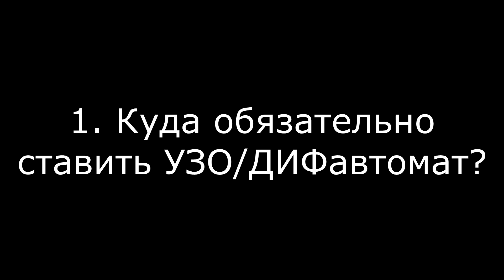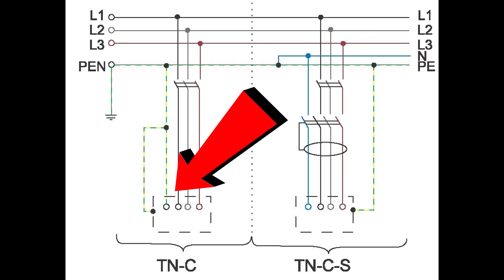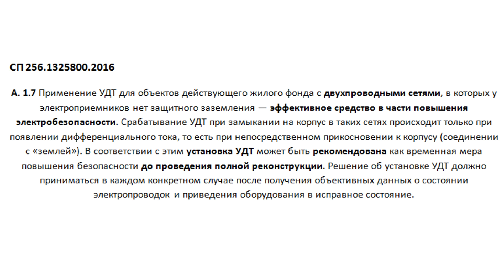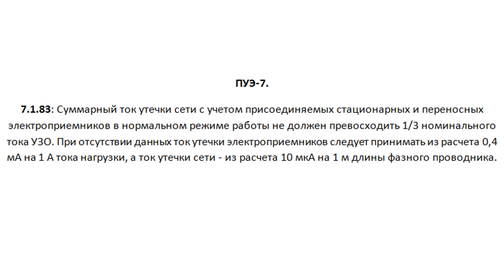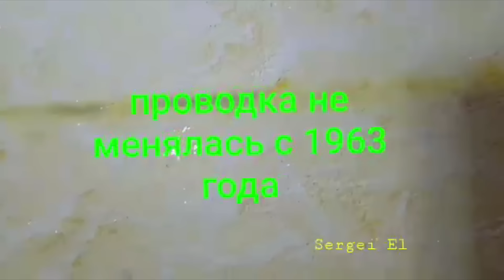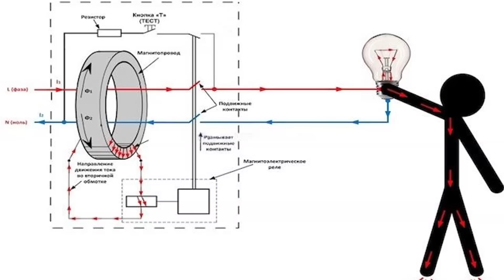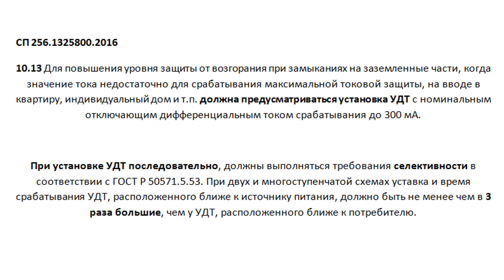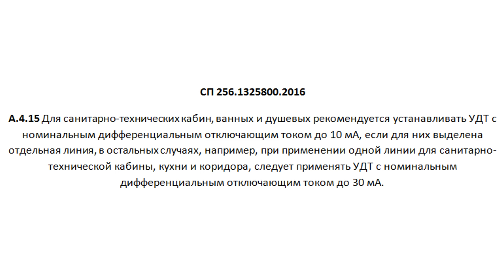Подключение УЗО и ДИФавтоматов топ 5 ошибок.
Получить мастер класс по сборке щитов - 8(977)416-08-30 Watsapp.

Устройства дифференциального тока, они-же УЗО и ДИФавтоматы, уже пару десятилетий широко представлены на нашем рынке. И казалось-бы, любой человек, назвавший себя электриком, должен досконально разбираться в вопросе их применения.
Но, как показывает практика, даже в настолько широко освещенном вопросе как подключение УЗО - разбираются далеко не все.
Что говорить, сами производители УЗО и АВДТ, порой, допускают ошибки в своих рекламных публикациях!
Поэтому, вашему вниманию сегодня, рубрика топ пять ошибок - ошибок при установке дифференциальной защиты.

Из сегодняшнего видео Вы узнаете:
Куда обязательно нужно ставить УЗО/ДИФавтомат.
Можно ли подключать УЗО без заземления.
Почему нельзя ставить одно УЗО на всю квартиру/дом.
Что такое селективность и как ее добиться.
Какие номиналы УЗО/АВДТ нужно использовать и когда.

Тайм-коды:
00:00 Начало
00:59 Где научиться собирать электрощит для квартиры и дома?
01:52 Куда ОБЯЗАТЕЛЬНО нужно устанавливать УЗО/ДИФавтомат
03:00 УЗО в системе TN-C, УЗО без заземления.
05:17 Сколько УЗО нужно ставить на квартиру и дом?
07:42 Эксперимент с УЗО
09:02 Селективность. Как избежать выключения всего дома?
10:00 Какие номиналы и токи утечки УЗО/АВДТ нужно выбирать и зачем?
12:50 Чек лист ошибок при подключении УЗО/АВДТ.

Спасибо за поддержку, лучшей группе ВК для электриков и начинающих, "Электрик"

Спасибо за внимание и безопасного Вам электричества!